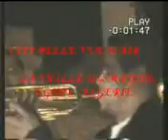twati de mosta (welad baymoute limne national)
c la vielle du match egypt l'algerie on à fai une petit féte au cartier